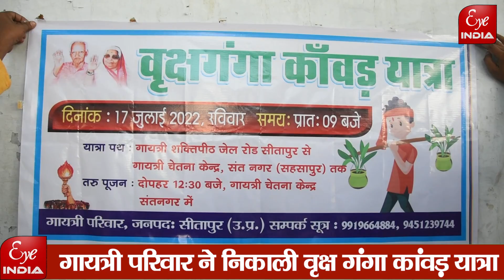Sitapur में अनोखी कावंड यात्रा, हर कोई अचंभित@EyeIndia